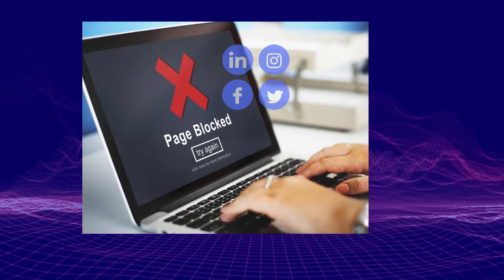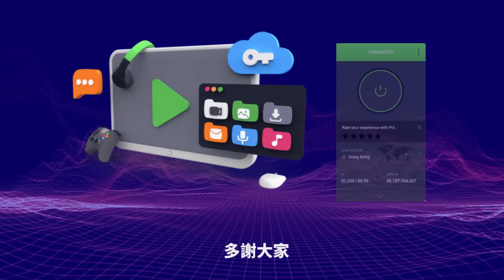3.18【 黑警洗橫手！ 】抄牌也要出陰招！香港警察屈錢被揭發，憤怒男慘被拘捕告"大聲喧嘩！"主持: Johnny Fok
3.18【 黑警洗橫手！ 】抄牌也要出陰招！香港警察屈錢被揭發，憤怒男慘被拘捕告"大聲喧嘩！"